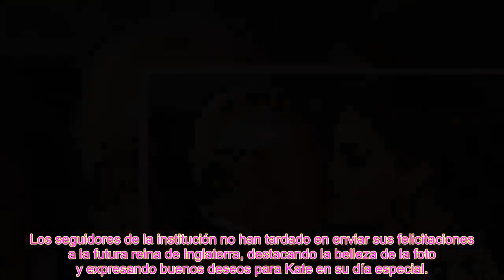El rey Carlos III rompió esta importante regla real sin miedo! todo por Kate Middleton